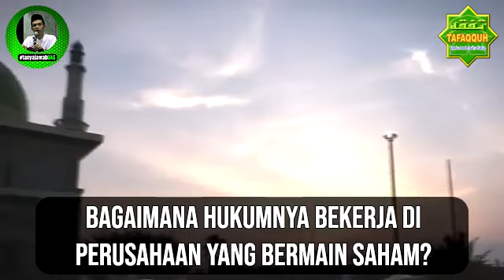Bekerja Di Perusahaan Yang Bermain Saham - Bagaimana Hukumnya? (Tanya Jawab UAS #168)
Channel khusus Tanya Jawab Ustadz Abdul Somad (1 video, 1 pertanyaan).
Update minimal seminggu sekali setiap hari Jum'at. Insyaa Allaah...
"Setiap nafas yang kau hirup adalah langkah menuju kematian." - Ali Bin Abi Thalib
Dapatkan kaos dengan desain kata mutiara Sayyidina Ali diatas, dengan mengklik link berikut: